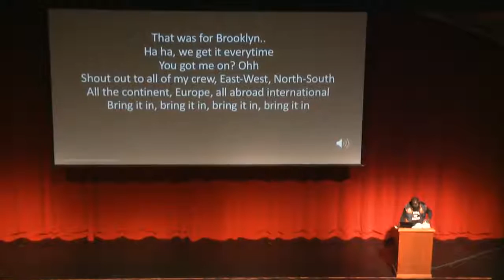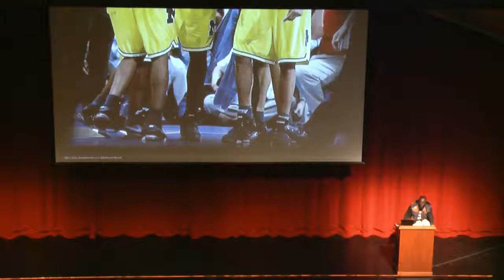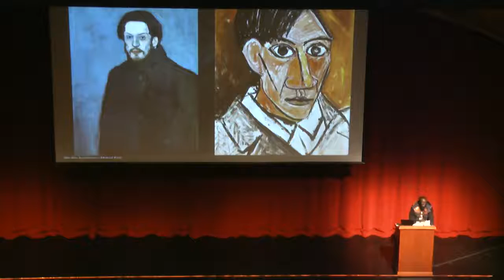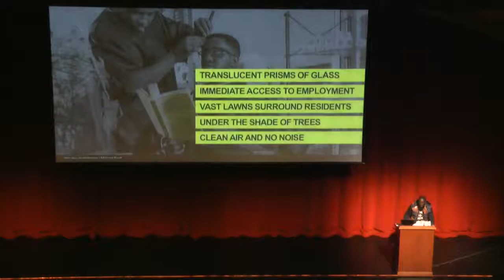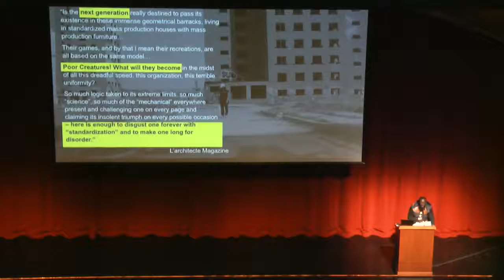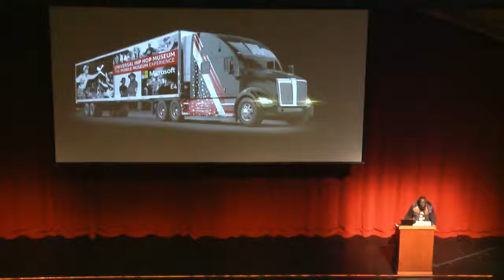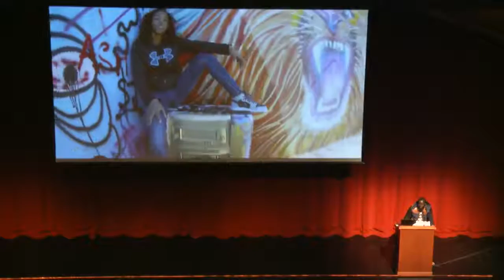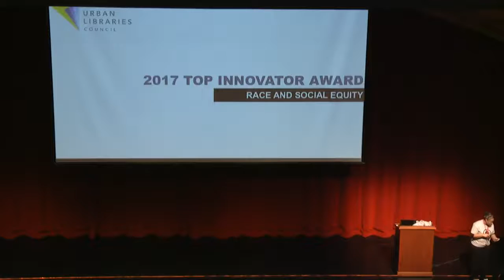Michael Ford Presentation